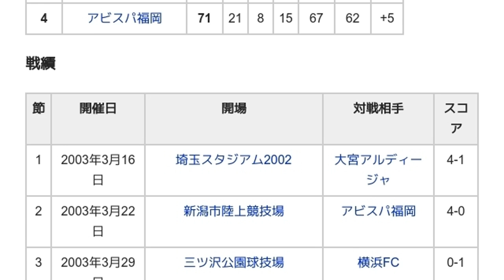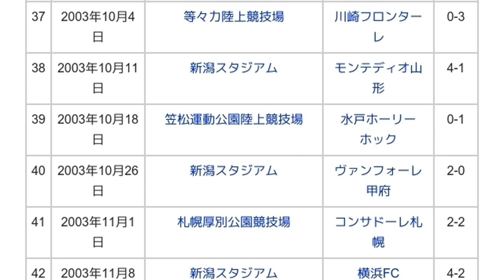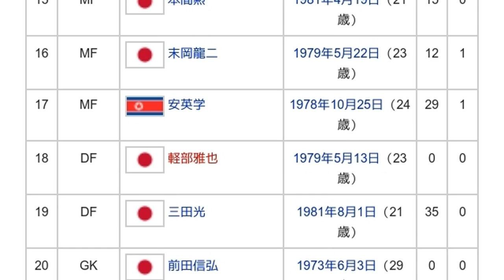「2003年のアルビレックス新潟」とは ウィキ動画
ウィキを動画で読む「2003年のアルビレックス新潟」のウィキ動画です。